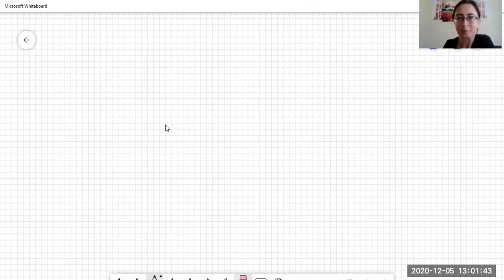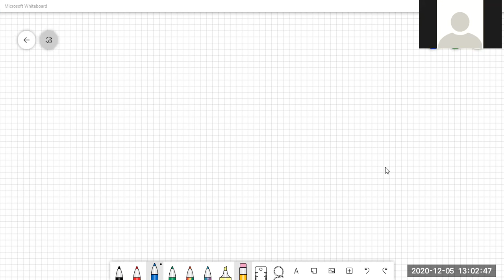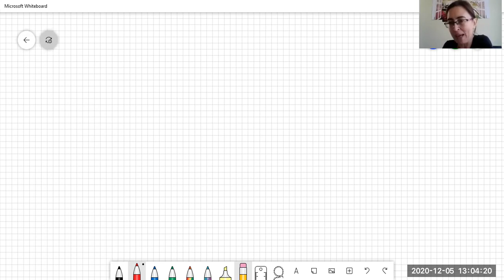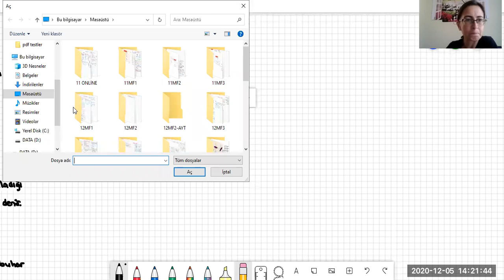NİLGÜN AKDUMAN / GAZLAR / 11 MF3